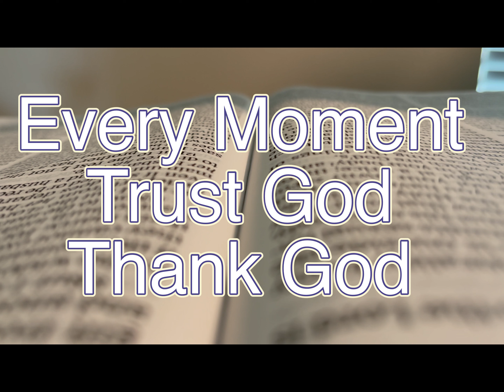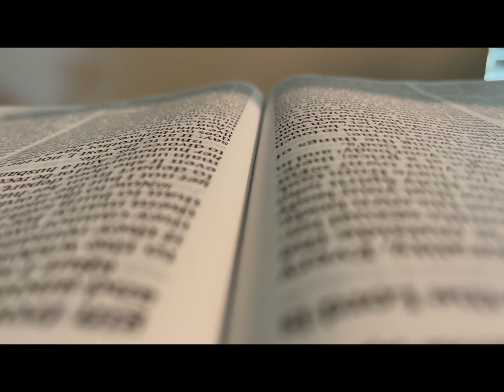EVERY MOMENT of everyday TRUST GOD and THANK GOD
I pray that out of his glorious riches he may strengthen you with power through his Spirit in your inner being, so that Christ may dwell in your hearts through faith. And I pray that you, being rooted and established in love.
Ephesians 3:16-17

For we live by faith, not by sight.
2 Corinthians 5:7

Romans 15:13